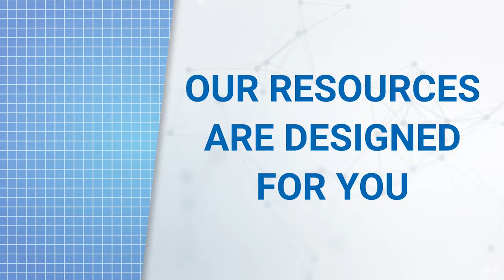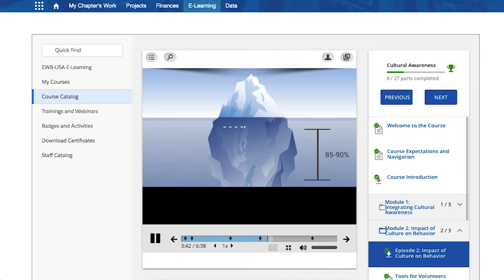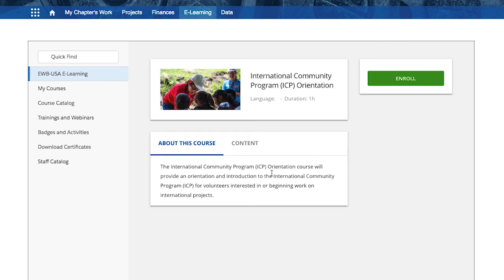Engineers Without Borders USA: Promo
A video created Engineers Without Borders to promote their new training program.

Roles: Storyteller, videographer, editor, graphics, sound design, color grading, b-roll.